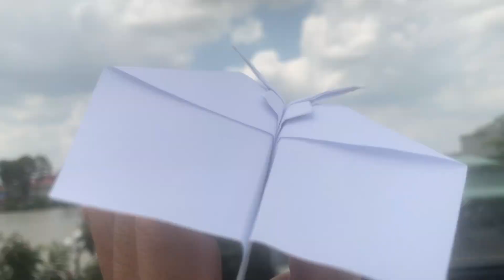Cách gấp máy bay giấy, Cách gấp máy bay giấy bay mãi không rơi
Trùm Máy Bay Giấy | Gấp máy bay giấy | Cách gấp máy bay giấy bay cả ngày bay xa mãi không rơi

Hello các bạn, Vậy là một năm học đã trôi qua giờ là lúc chúng ta nghỉ ngơi và thư giãn, hôm nay mình giới thiệu đến với các bạn chiếc Máy Bay Giấy,  một Mẫu Máy Bay Giấy mới nhất bay tốt nhất đến với các bạn. Chúc các bạn có một kỳ nghỉ hè vui vẻ.